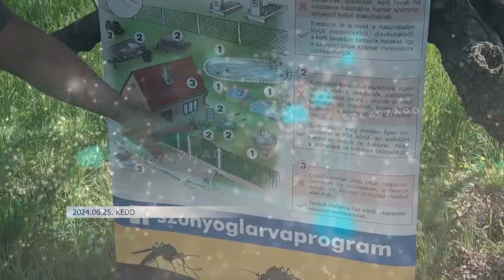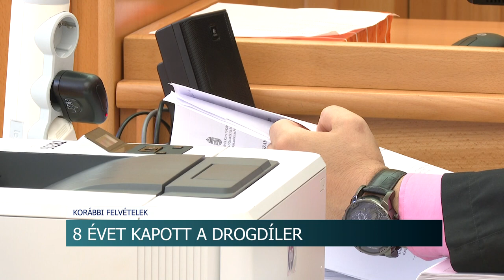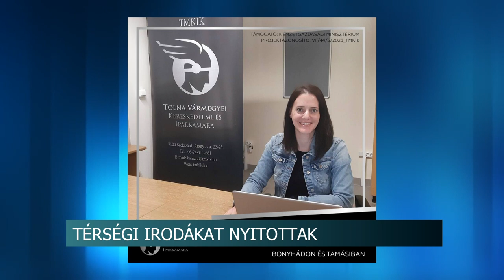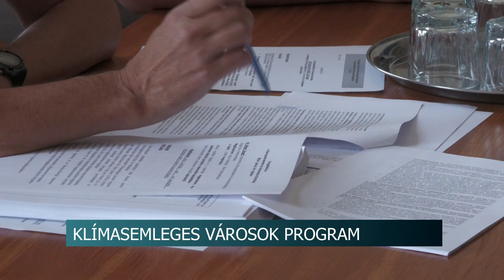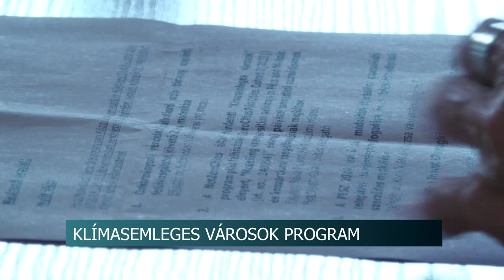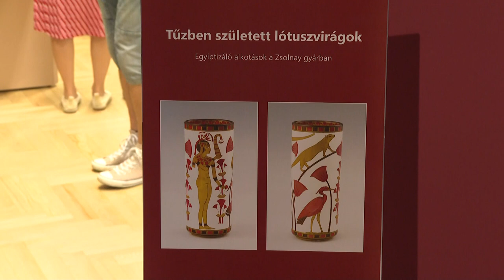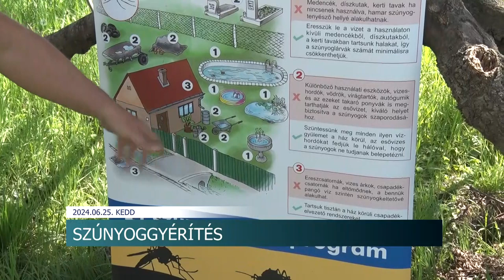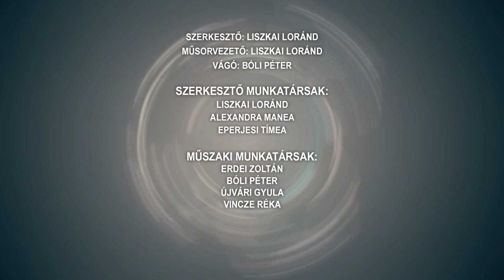Híradó - Tolnatáj TV 20240625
Jön a szúnyoggyérítés
Duális képzés - gyakorlat a bonyhádi Treitz Kft-nél
Üdülés - közkedvelt helyek Magyarországon, illetve külföldön
Aratás - rekord időben kezdődtek az idén a munkálatok